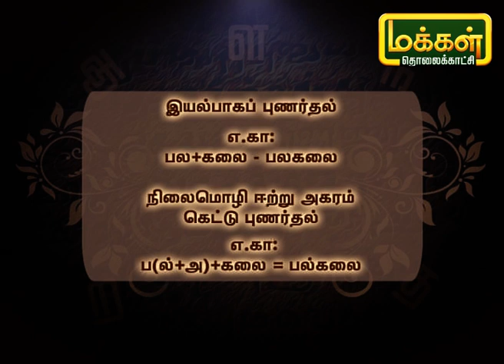படித்துப்பழகுவோம் | Padithu Pazhaguvom | Tamil Pazhagu | Makkal TV